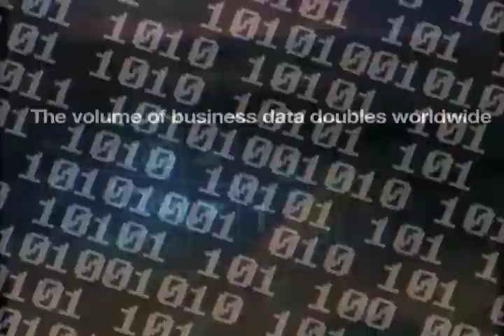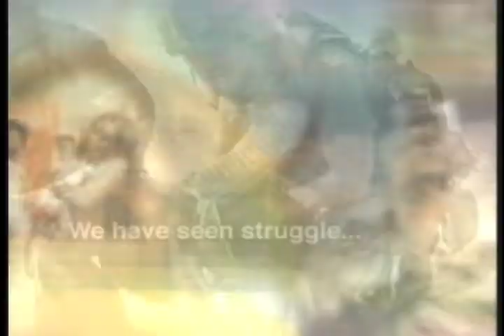The Reel THS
“The Reel THS” is the demo reel of Thurston Smith and his work as a creative director, editor and producer.  This piece brings together many projects and styles in a revealing retro film reel style.